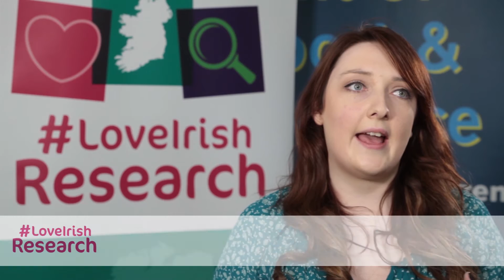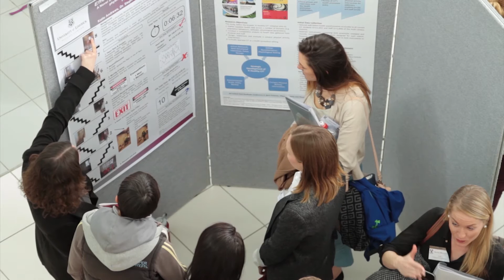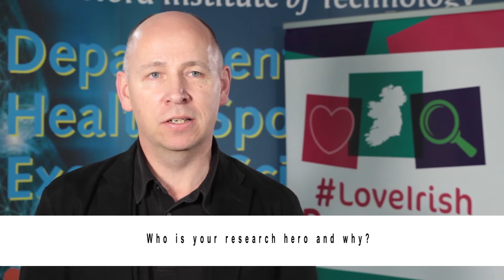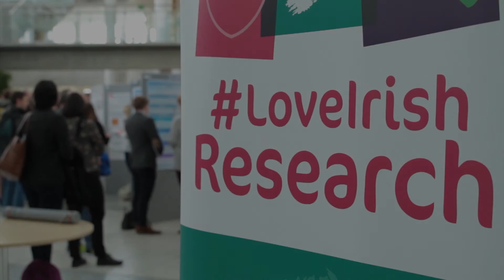Research & Sport: A Great Match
During the month of August, LoveIrishResearch will be celebrating research in sport sciences and physical activity, showing that research and sport are a great match!

In preparation for this month's theme, we visited the All Ireland Postgraduate Conference in Sport Sciences, Physical Activity and Physical Education, held at the Waterford Institute of Technology in April. We spoke to researchers participating in the conference, including Dr. Giles Warrington, senior lecturer in Sport and Exercise Physiology at the University of Limerick and Sports Science Adviser to the Olympic Council of Ireland. We asked them to tell us about their work and explain why they think research in sports science is so important.